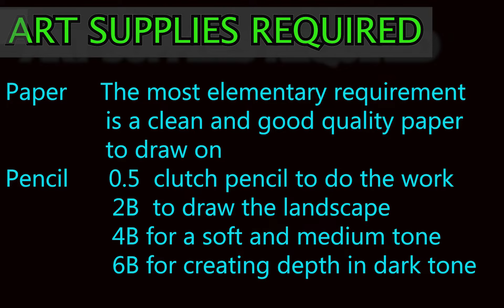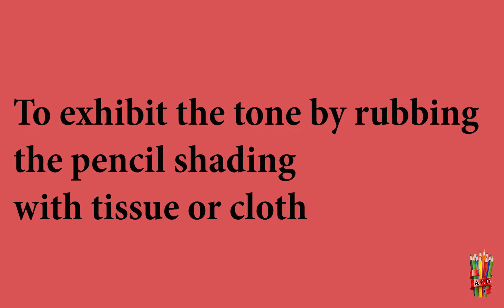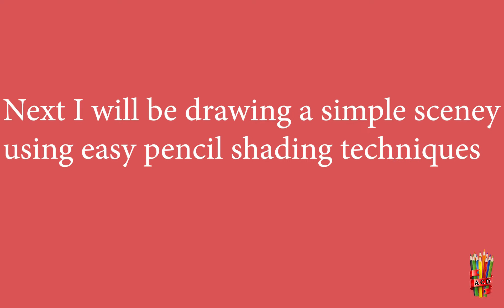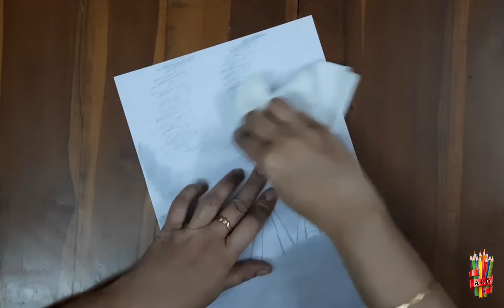Types of pencil sketching | Pencil shading | For beginners | Anyone Can Draw | Class 1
Watch this video for easy and simple pencil strokes for beginners. Hope you could catch up and draw the strokes.

The artwork is done by,
Sudha Subbaiyan.